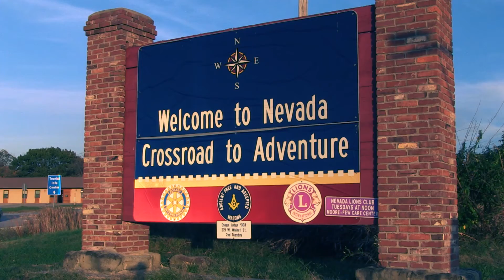Delaney Vineyard Dec2016